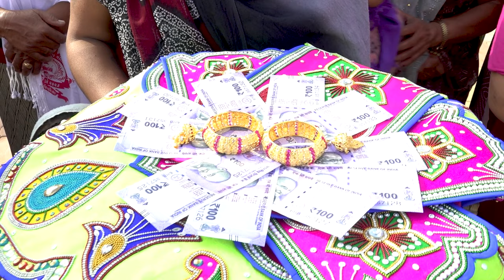Shreemard Bhagavat Katha Nagalpar - 2023 Day 05